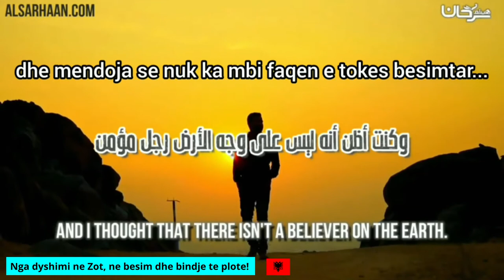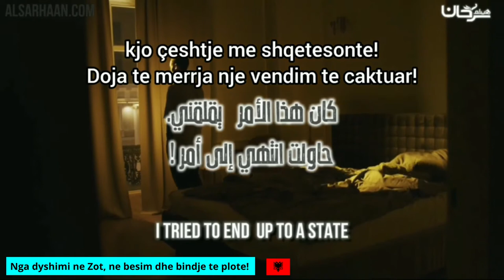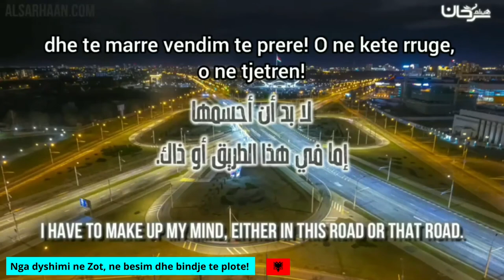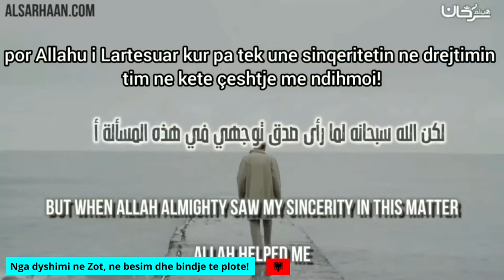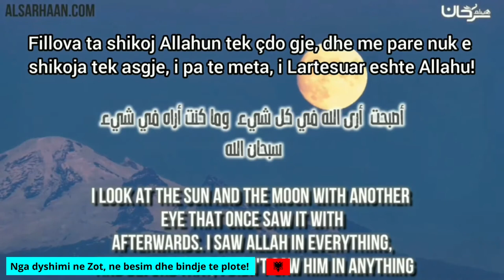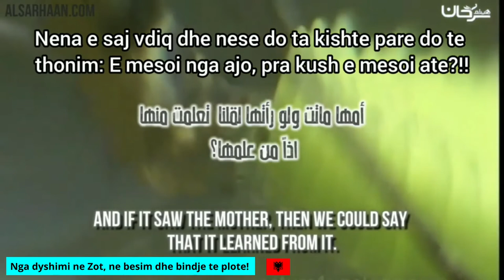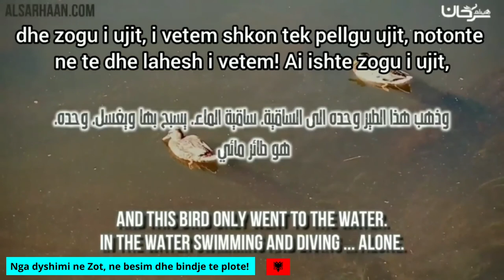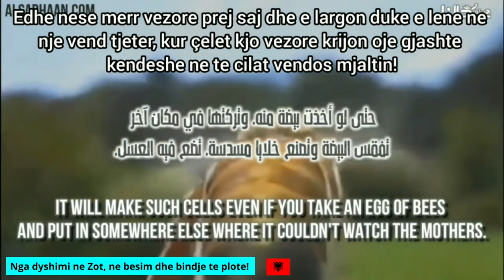Nga Dyshimi Ne Zot, Ne Besim Dhe Bindje Te Plote! من الشك إلى اليقين!